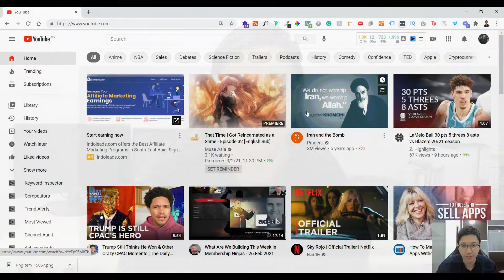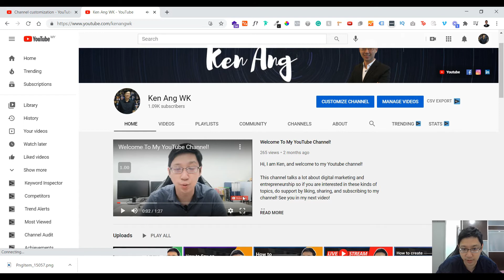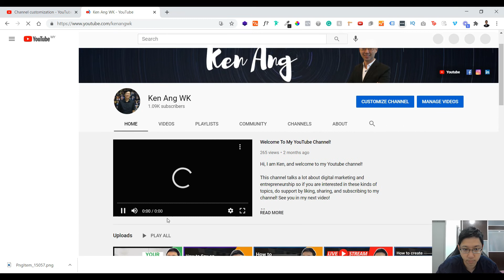How To Add YouTube Subscribe Button On Your Videos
If you noticed, at the bottom right of most YouTube videos there is a Picture of a button (or watermark as YouTube calls it), and when you click on it, you are able to subscribe to the channel.